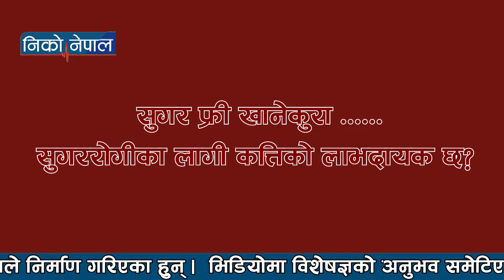सुगर फ्री मिठाई, बिस्कुट, वा चामलले सुगर कम हुन्छ कि हुदैन? Dr. Dipendra Karki || NIKO NEPAL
निको नेपाल च्यानलका भिडियोहरू मानव स्वास्थ्यका बारेमा सचेत गराउन  शैक्षिक र चेतनामूलक उद्देश्यले निर्माण गरिएका हुन्।  भिडियोमा विशेषज्ञको अनुभव समेटिएका छन्। यी सल्लाह र सुझावलाई प्रयोग गर्नु अगाडी विशेषज्ञ डाक्टरसँग परामर्श गर्नुहोला। भिडियोकै आधारमा आफैले उपचार वा औषधि सुरु गर्ने, छुटाउने वा कुनै पनि फेरबदल  नगर्नुहुन अनुरोध छ। ।  कुनै पनि स्वास्थ्य समस्या  निको पार्न वा सुधार गर्न, वा आफ्नो स्वास्थ्यलाई प्रभाव पार्ने निर्णय गर्न  निको नेपालको भिडियोमा निर्भर नपर्नुहोला। स्वास्थ्यकर्मीलाई जँचाएर मात्र औषधी सेवन गर्न, आफ्नो आहार-विहार र जीवनशैली परिवर्तन गर्नुहोला।  निको नेपालका भिडियो तपाईँलाई सचेत बनाउने उद्देश्यले मात्र निर्माण र प्रसारण गरिएका हुन्।

निको नेपाल Nepali doctorको अन्तरवार्ता र स्वास्थ्य सुझाव प्रशारण गर्ने च्यानल हो। यदि तपाई Nepalese doctor channel खोजिरहनु भएको छ भने Niko Nepalमा बिशेषज्ञ डाक्टरहरुको भिडियो हरेक दिनजसो आउछ।

यो च्यानलमा सुगर हुदा के खाने के नखाने, piles treatment in nepali, payals problem in nepali, payals ko aushadhi, sugar huda k k khane, pails problem solution at home nepali, pails problem in nepali, payals ko upachar, piles treatment at home in nepali, piles symptoms in nepali, pails problem medicine  लगायतका भिडियो समावेश छन्। यस च्यालमा ghuda kina dukhxa, nepali health tips, sugar, acne treatment, back pain, relief exercises, back pain yoga, blood circulation in human body, melacare cream, nepali yoga, pathri, skin care, sugar rog ko laxan जस्ता बिषय पनि समाबेश छन्।

आगामी दिनहरुमा Nepali Health Tips नियमित समावेश गरिने छ। Nepali Health Care का बारेमा बिभिन्न बिशेषज्ञसंगको कुराकानी र जानकारी पनि यस च्यानलमा आउने छन्।

NIKO NEPAL shares doctors’ interviews on human health care. The health tips in Nepali covers and issue about skin care like

क्यान्सर किन हुन्छ भन्नुहोस न.. || Dr. Bijaya Chandra Acharya L

यसो गरे अनुहारको छाला कहिल्यै चाउरी पर्दैन|| DR. ACHYUT POKHAREL

यसरी बिग्रन्छ अनुहारको छाला ... Dr Achyut Pokharel